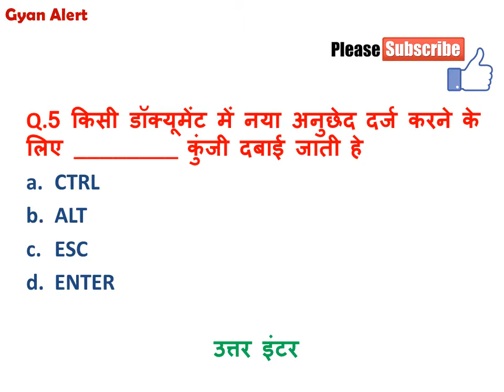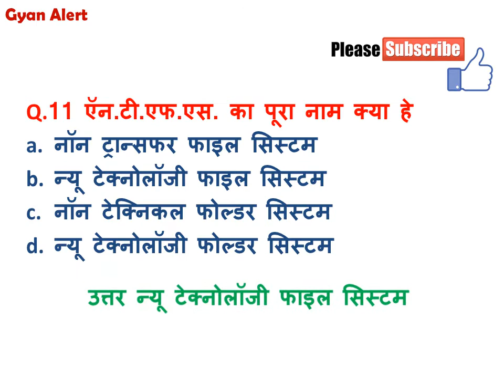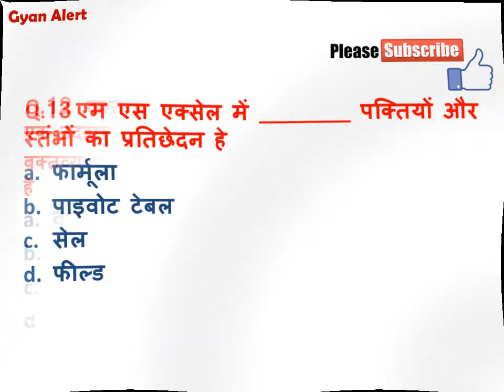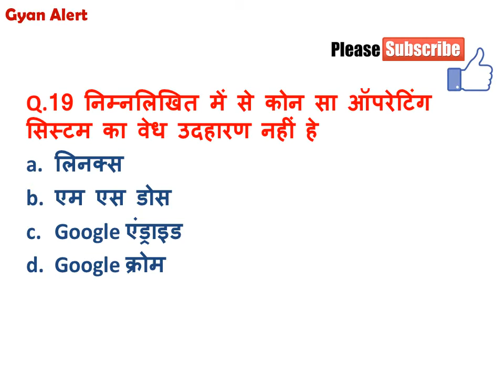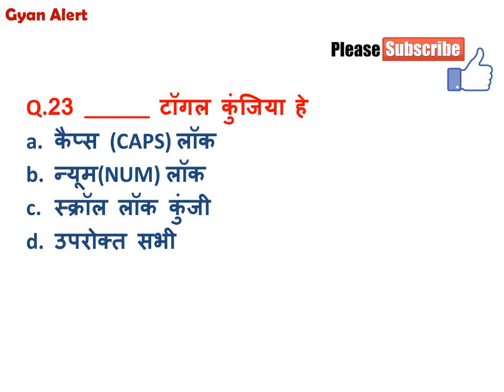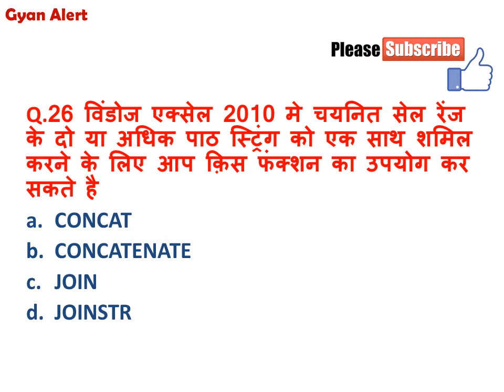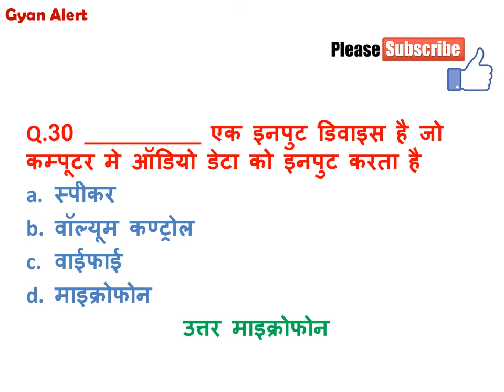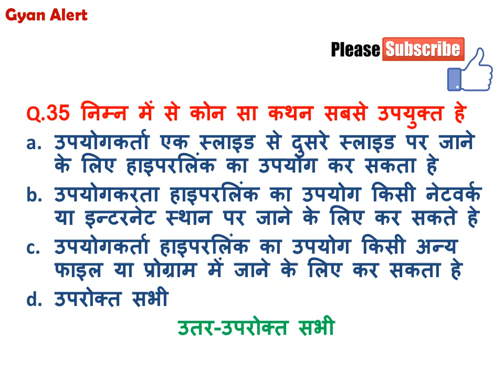RSCIT exam answer key PART II 26 NOVEMBER 2017 || BY GYAN ALERT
RSCIT EXAM ANSWER KEY ACCORDING TO VMOU, RKCL
RSCIT exam which is held on 26 nov 2017
this answer key is represented by gyan alert